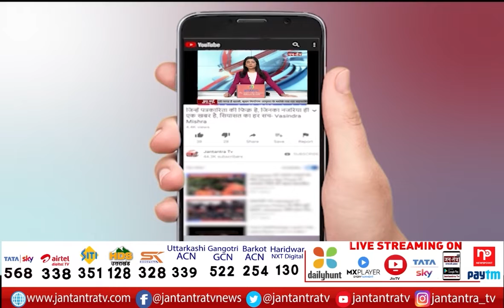Bulandshahr: पुलिस ने किया लाखों की लूट का खुलासा | 3 लुटेरों को पुलिस ने किया गिरफ्तार | UP Police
About Video:
बुलंदशहर: पुलिस ने किया लाखों की लूट का खुलासा
बैंक में 18 लाख रुपये के लुटेरों को किया गिरफ्तार
पुलिस ने 3 लुटेरों को किया गिरफ्तार
लुटेरों के कब्जे से 12 लाख रुपये बरामद

3 bank thief shot by Bulandshahr Police,